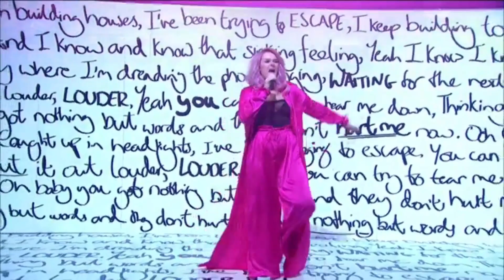Grace Davies: Saves THE BEST For LAST!! | The Final | The X Factor UK 2017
Hey, if you hadn't had a chance to watch HERE are the best AGT 2023 auditions 📣 What?! Did you see these famous contestants return years later? Full Segment | The X Factor Season 14 | The Final

The X Factor UK follows the strongest vocalists from across the UK and invites them to compete in one of the largest global vocal competitions.

Find The X Factor episode highlights, previews, promos, clips, and exclusive content here.

ABOUT THE X FACTOR UK
The X Factor 2017 UK features exclusive content with The X Factor Judges, auditions, interviews with The X Factor winners, as well as The X Factor recaps and results. Learn more about The X Factor contestants, and follow your favorite performers all the way to the finale. In season 14, Simon Cowell joins fellow judges Sharon Osbourne, Louis Walsh and Nicole Scherzinger as celebrity musician coaches, while  Dermot O'Leary continues to serve as host. The show’s innovative format features five stages of competition: the first begins with the auditions, followed by Boot Camp, the 6 Chair Challenge, the Judges’ Houses and finally, the live performance shows.